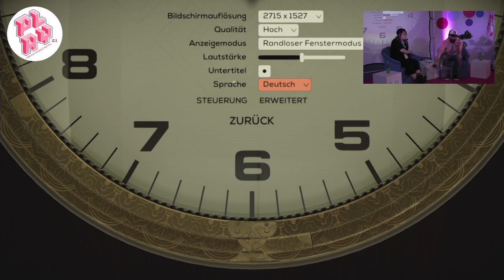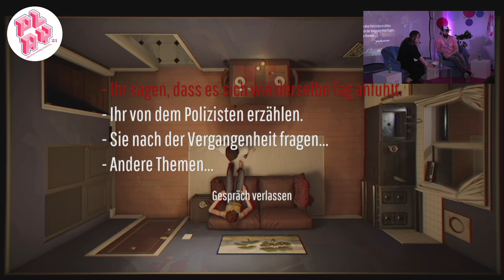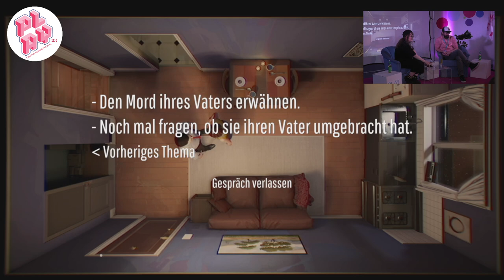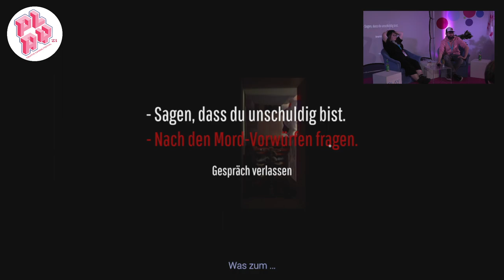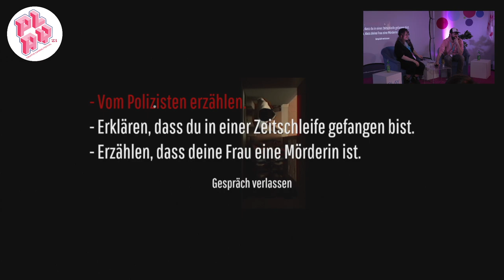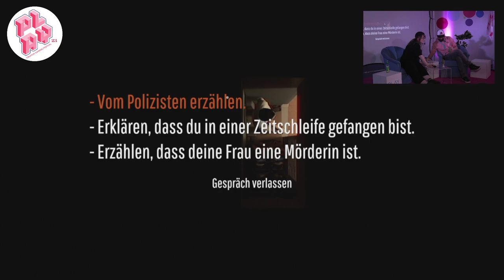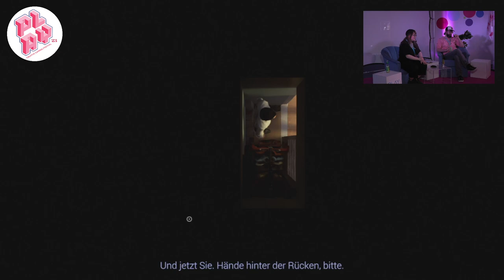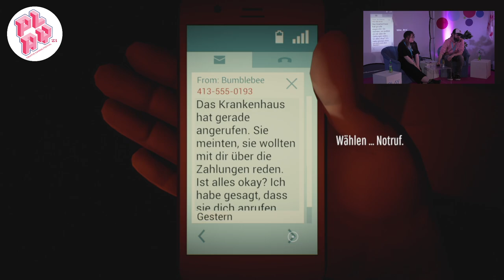Coop Soap Opera Games | PLAY23 Day3 / 4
Im letzten Programpunkt des Tages spielten wir Soap Opera Spiele live auf der Bühne – Jeden Tag ein anderes und jedes wilder als das andere. Dabei durfte das Publikum alle Entscheidungen treffen – manchmal gemeinsam, manchmal alle für sich. Kooperative Multiplayer entfalten ja auch oft eine Dramatik für sich ...
Mit Kurator*in Rahel Winter und Matthias Löwe.

As the last activity of the day, we played soap opera games live on stage – each day a different one, and each one wilder than the last. The audience got to make all the decisions – sometimes together, sometimes all for themselves. Cooperative multiplayer often unfold a drama of its own ...
With curator Rahel Winter and Matthias Löwe.